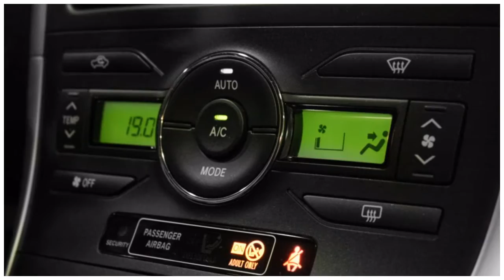Toyota Auris 1.8 FULL HYBRID ASPIRATION